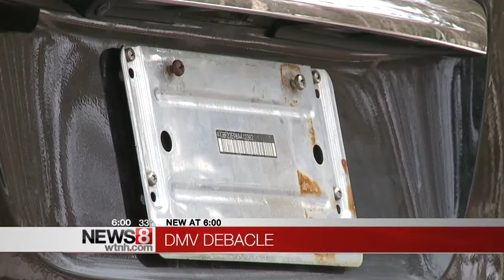Suspects pose as utility workers, steal from elderly couple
Still shaken hours after thieves burglarized her West Haven home, the victim, who doesn't want to be identified by name, says the men posed as utility sub-contractors and told her she was in danger of the power going out.